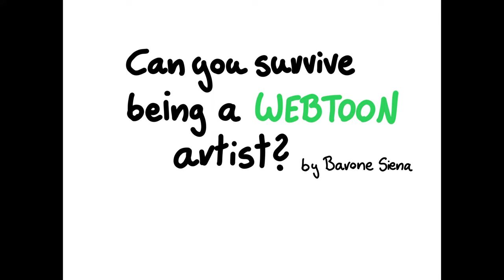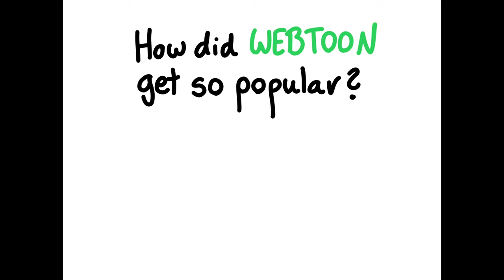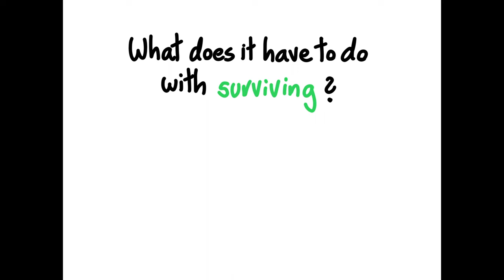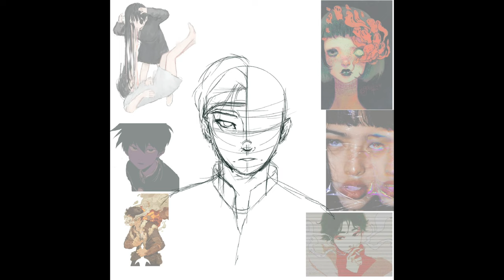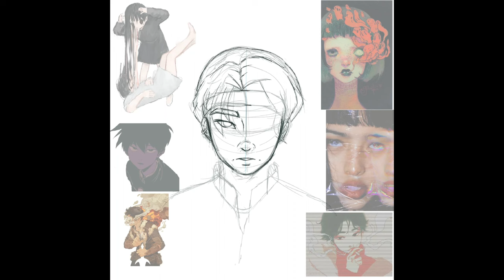Lycée Ermesinde - Mémoires 2020-21 - Can you survive being a Webtoon artist?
The internet has changed most facets of our daily lives, including the way we make a living. Still, it is notoriously hard to establish oneself in the online job market. Here, Barone Siena asks the question: Is it possible to survive being a Webtoon artist?

Vidéo: Barone Siena
Texte: Santos Monteiro Sofia